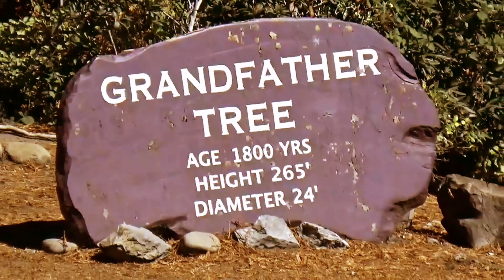The Grandfather Tree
Redwood Tree